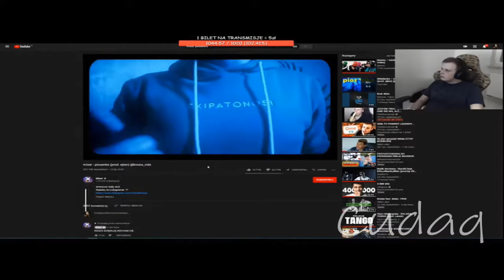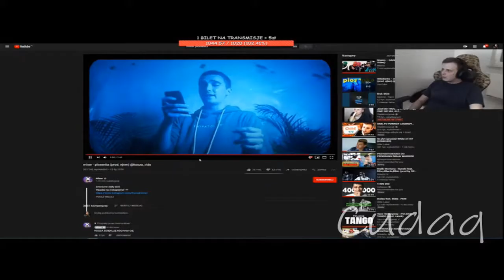NITRO SŁUCHA PIOSENKI MIXERA *PODOBA MU SIĘ?!*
👍 Lajkuj
💻 Komentuj